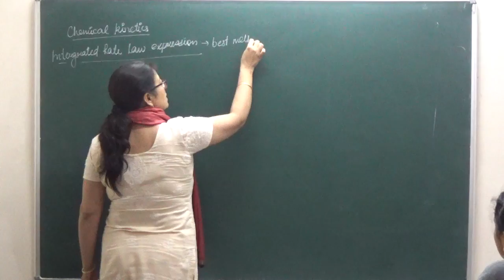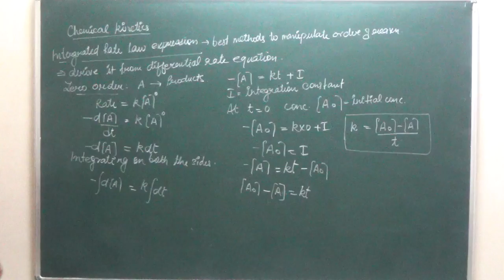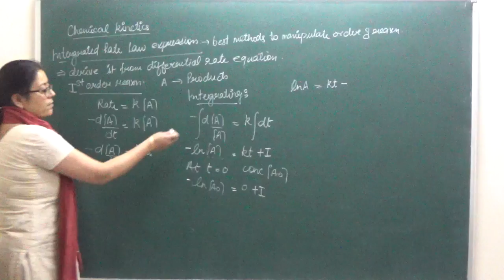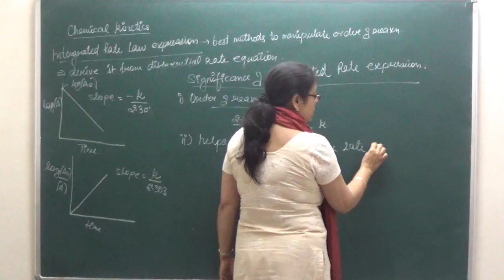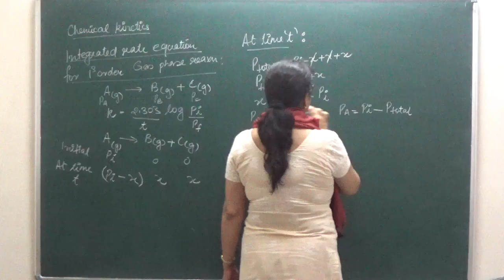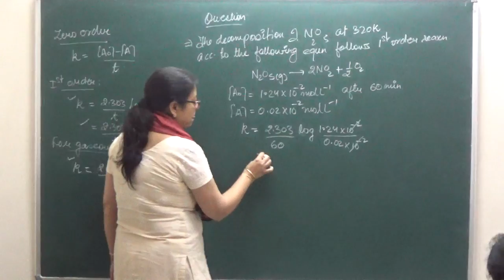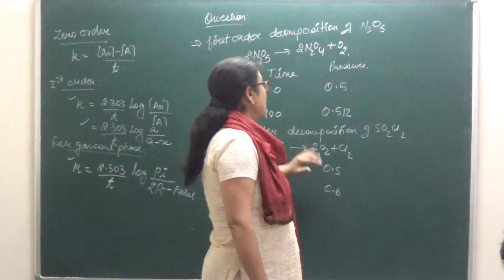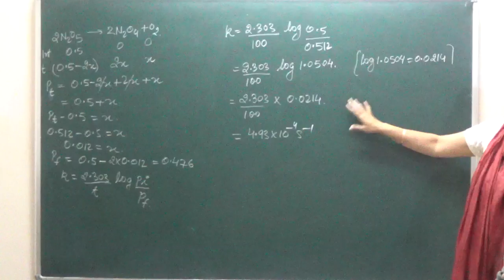XII 4 3